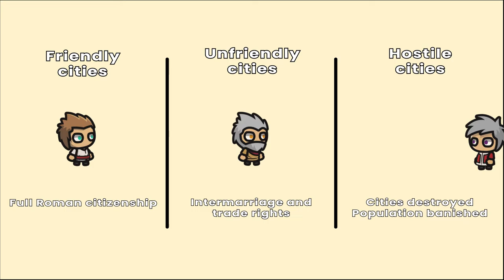Latin War - History of Rome #11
Following the end of the First Samnite War, Roman allies continued to wage war against the defeated Samnites. Romans refused to stop their allies based on a peace treaty. This gave Latins the idea that Rome was weak and not in a position to order them around.

When the Latins revolted two legendary consuls Titus Manlius Torquatus and Publius Decius Mus lead the two Roman armies to Campania and fought the Latins and their allies in two pitched battles.

Sources:
Livy, “From the Founding of the City”
Dio Cassius, "Roman History"
Anthony Everitt, “The Rise of Rome”
Arthur Edward Romilly, “A History of Rome to 565 A. D.”
Mary Beard, "SPQR: A History of Ancient Rome"
Mike Duncan, "The History of Rome"